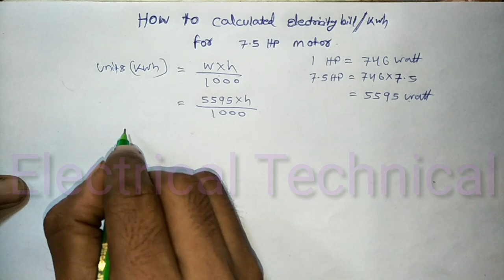What is the formula for electricity bill? | calculate kwh 7.5HP MOTOR | Find out Units | Month bill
How To Calculated Electricity bills (KWH) For  7.5HP MOTOR | Find out Units | Month bill | Daybill

What is the formula for electricity bill?

How electricity usage is calculated?

How do you calculate bills per meter?

How do I calculate how much electricity my house uses?